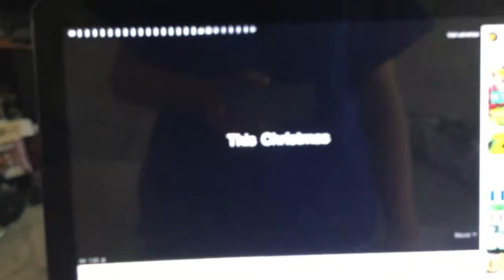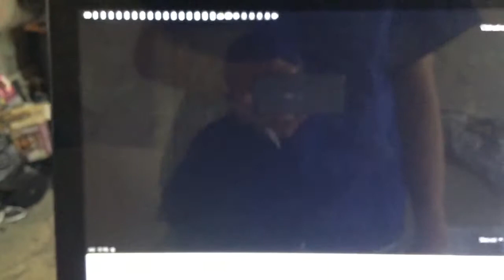Mei Guo sir jui hau ping deng jir yiu guo jia ma?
My that su thien dang cong binh tu zo nhut the joi kong? America has best democracy freedom economy fair system on earth?